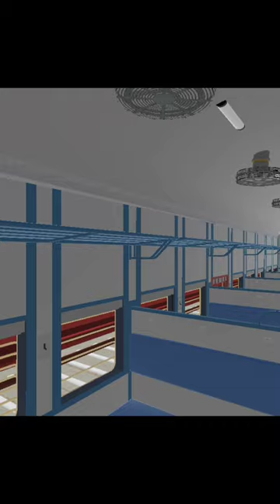Train Journey From Railway Junction | Indian Train Crossing 3D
Hello Friends.

I am Abhijeet.

Game: Indian Train Crossing 3D by SB2k Games